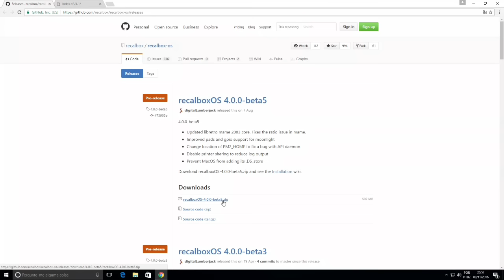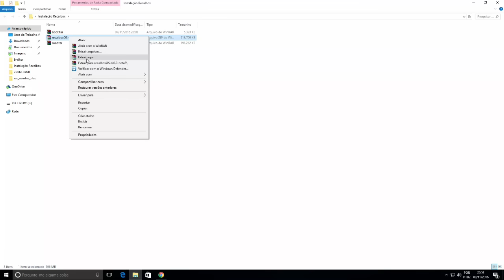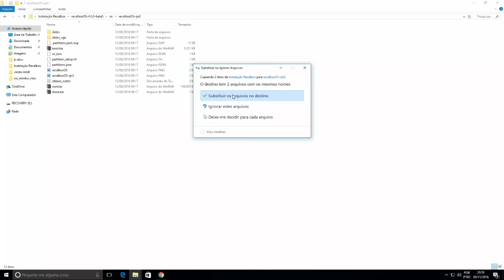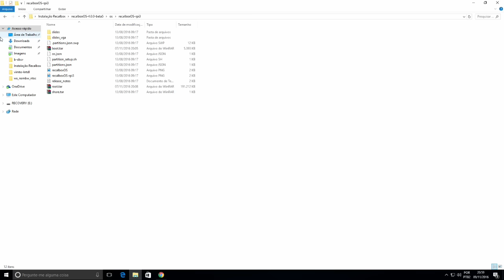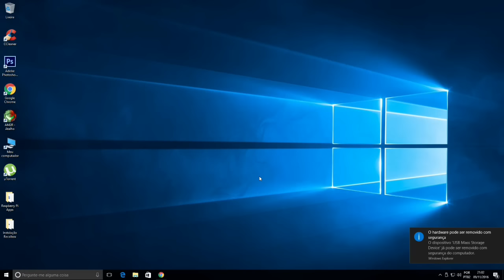Tutorial de instalação do Recalbox 4.1.0 no Raspberry Pi 3!!!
Como houveram bastante pedidos para que eu ensinasse a instalar essa versão instável do sistema, eu fiz esse vídeo tutorial que serve para instalar versões não finais do sistema. Abaixo deixo os links do Github com as versões oficiais e também o link das pastas com as versões instáveis do Recalbox. Espero que tenham gostado do vídeo, não esqueçam de dar aquele like para dar uma força ao canal e se inscrever para receber novidades!!!